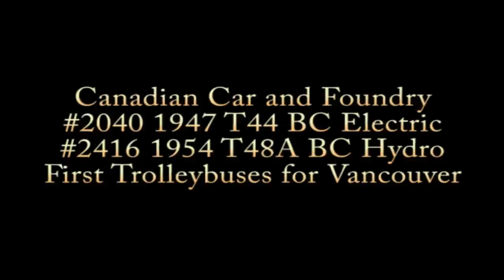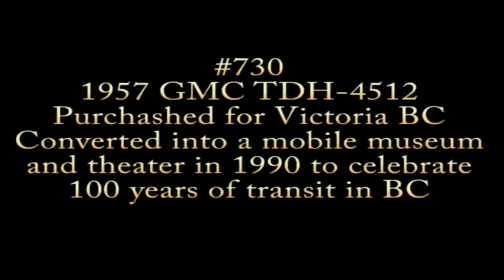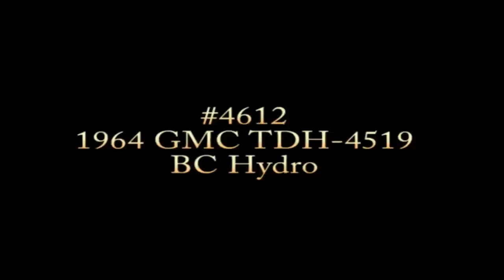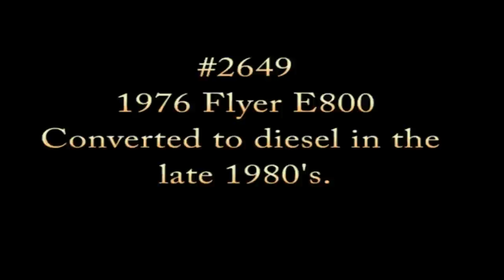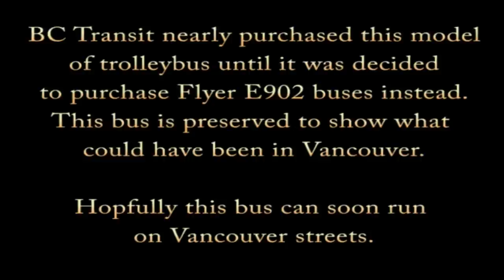Transit Museum Society Buses 1937 - 1996. See 2022 updated video on this channel.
This is the Vintage bus collection of the Transit Museum Society, Vancouver B.C.
The Transit Museum Society of Vancouver, British Columbia was established in 1986
to document and preserve our province’s transit heritage. We restore and operate
vehicles significant to the history of public transit in British Columbia.